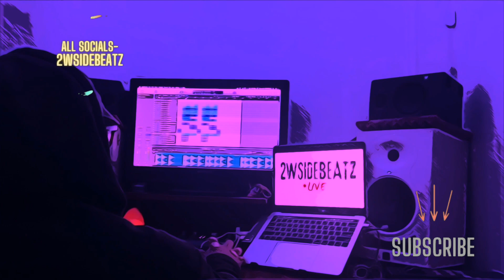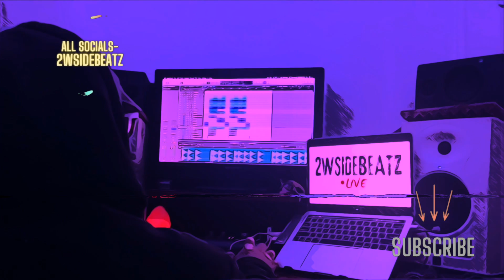[FREE] Hypertrap Type Beat - "Aim" | Type Beat 2024 | Rap Beats Hyper Freestyle Instrumental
[Free SPINZ 808 Kit & SamplePack in Link]

IMPORTANT NOTE: All beats are free as long as I am credited in the TITLE of your song. If it’s a vlog/non-music related video I only need to be credited in the description.(Prod.2WSIDEBEATZ)